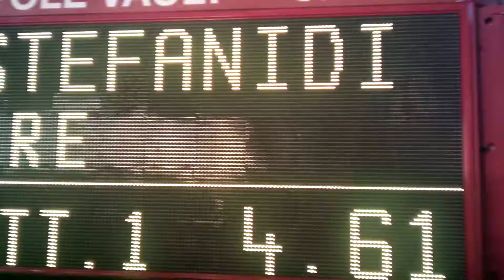JEANE ON THE ROAD : WELTKLASSE ZÜRICH 10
Diamond League
Athletics
Zürich 2016